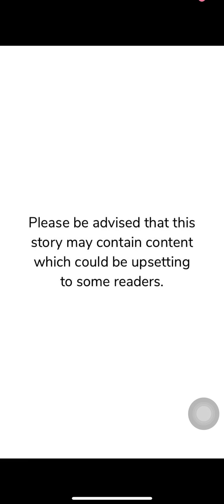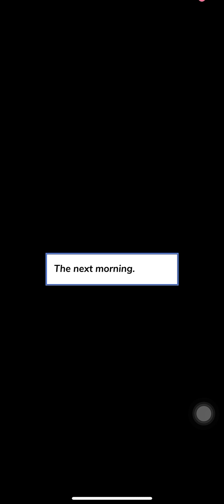Chain Reaction ( Episode 20 )